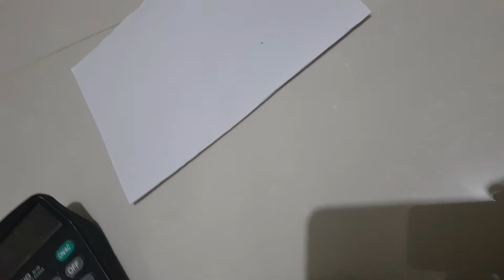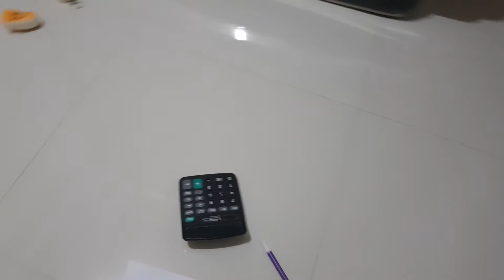VlogCantik - Squishy Package Home Sale Batam - Squishy Murah di Batam 25 Feb 2018